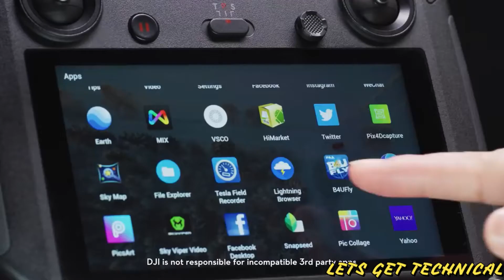Meet the DJI Smart Controller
The DJI Smart Controller was designed to maximize the flying experience. Compatible with the Mavic 2 and other OcuSync 2.0 aircraft, it offers crystal-clear live feeds, while an ultra-bright 5.5-inch screen displays vivid images, even in direct sunlight. With intuitive controls, pre-installed features, easy file sharing, and much more, flying just got a whole lot smarter.

Also watch: "Xiaomi Mi 9 Trailer with specifications"